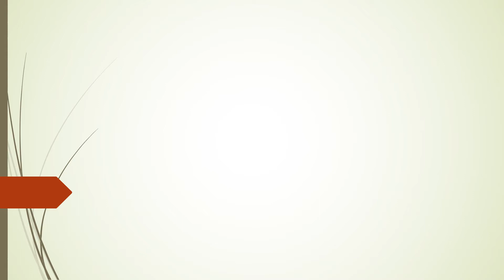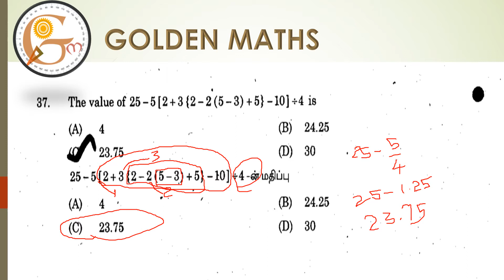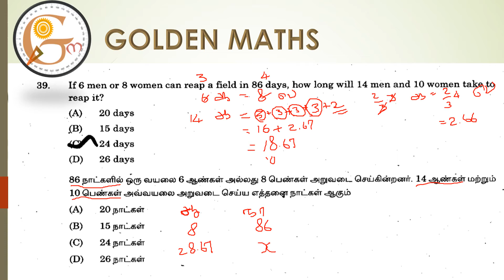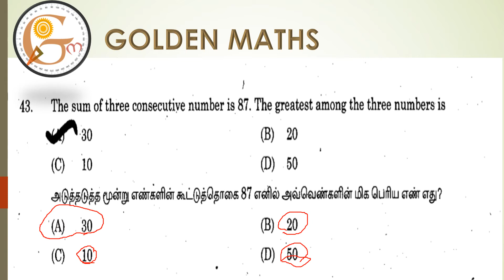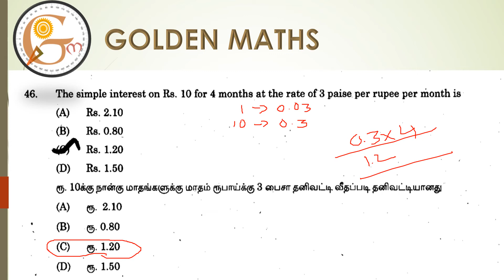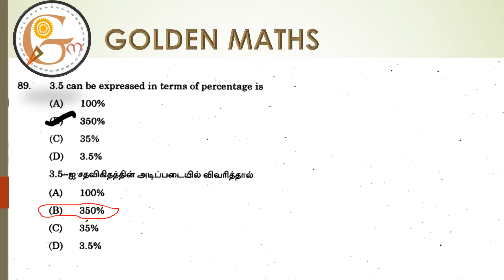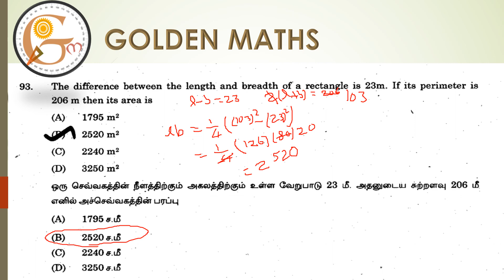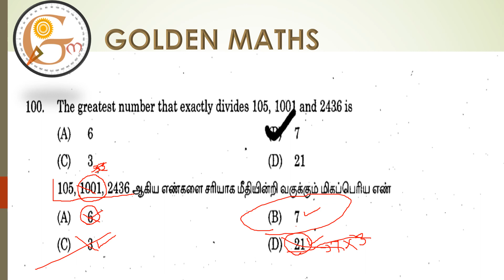TNPSC Old question paper with shortcut answer part 24 (maths only)